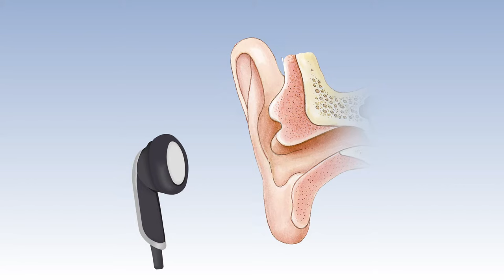Earbuds and Hearing Loss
Kara Houston, an audiologist at Rush, explains how earbuds can harm your hearing, and what you can do to prevent it.